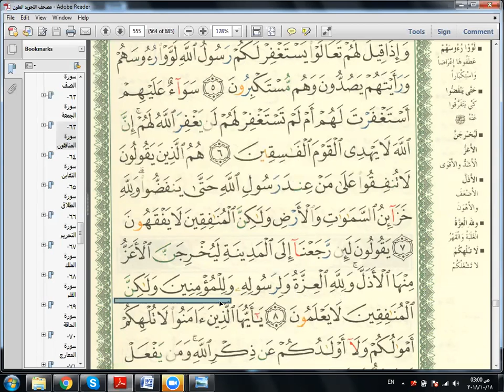Eaalim Bubby - Surah Al-Munafiqun aya 8